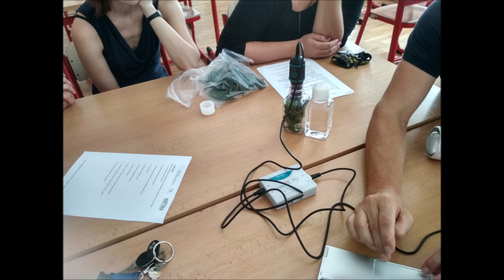VI P17 1809